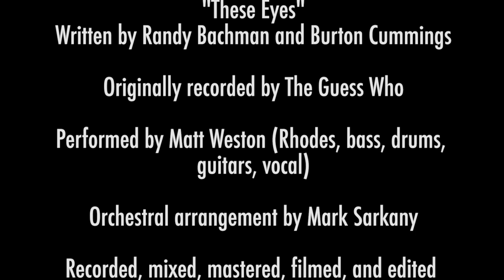Matt Weston - These Eyes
Matt Weston (of The Weston Family Band) covers a Canadian classic, "These Eyes," by The Guess Who. Orchestral arrangement and programming by Mark Sarkany.